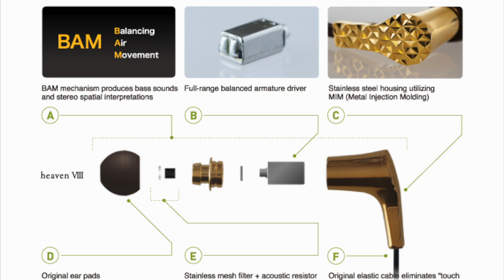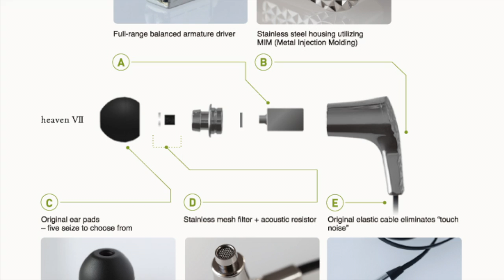Final Audio Design Heaven 7 & 8 in-ears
De nieuwe Final Audio Design Heaven 7 en 8 in-ears zijn vanaf nu bestelbaar:

Final Audio Design is een unieke Japanse hoofdtelefoonfabrikant met ontwerpen op het allerhoogste niveau. Klankmatig behoren Final Audio hoofdtelefoons tot de beste verkrijgbaar. Door gebruik van ‘balanced armature drivers’ en verschillende metalen in de luidsprekerbehuizing wordt een heel eigen geluid geproduceerd.